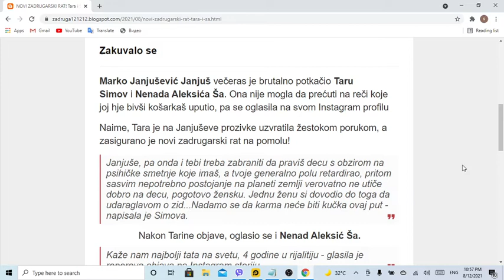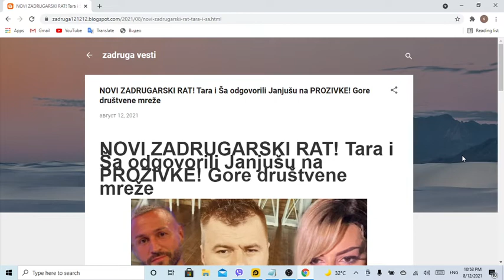NOVI ZADRUGARSKI RAT! Tara i Ša odgovorili Janjušu na PROZIVKE! Gore društvene mreže